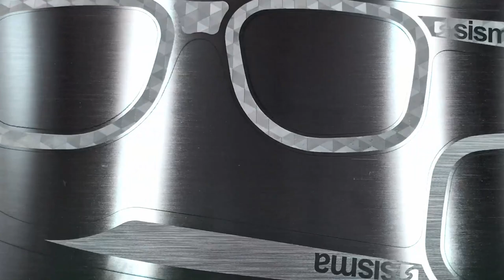MIDO Milano Eyewear Show 2021- Digital edition!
MIDO Milano Eyewear Show 2021- Digital edition! Find out more about our manufacturing solutions for eyewear applications: DLP “Digital Light Processing” 3D printers, LMF "Laser Metal Fusion" 3D printers, marking and engraving laser systems.